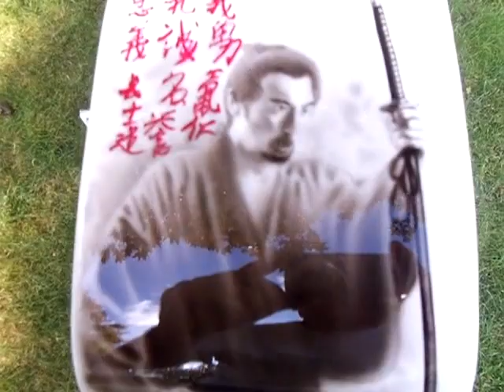airbrushed, lowered, stretched 87 yamaha fzr 1000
airbrushed, lowered, stretched yamaha fzr 1000, 1000 plus hours to frame up customize.